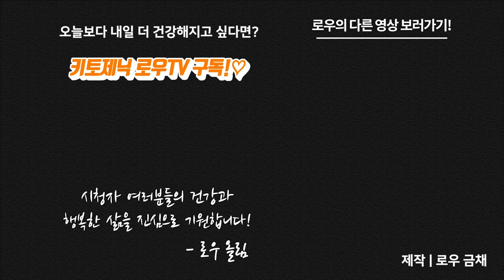[탄수화물 중독자 필수시청!] 저탄고지 키토식, 평생 할 수 있을까? | 키토제닉로우TV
모두의 건강한 식생활을 응원합니다 :)

마이노멀 버터커피, 버터말차

제작
로우 금채